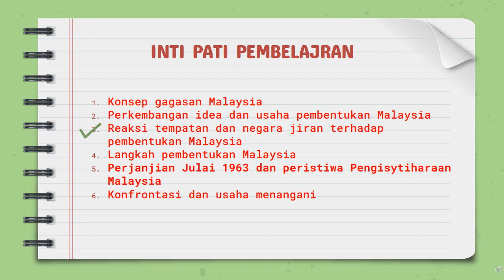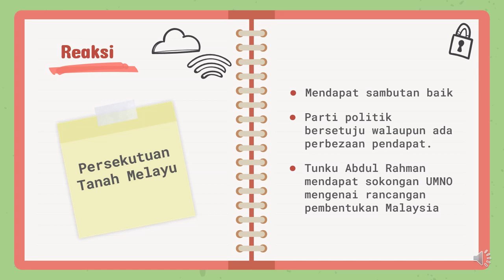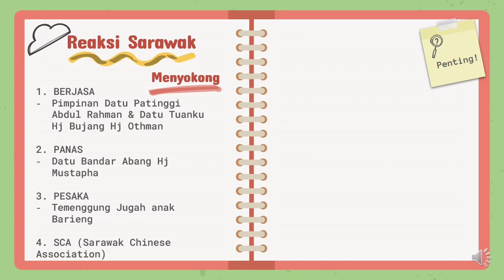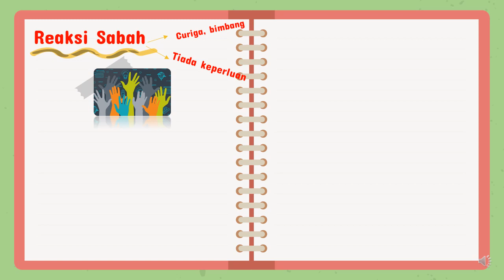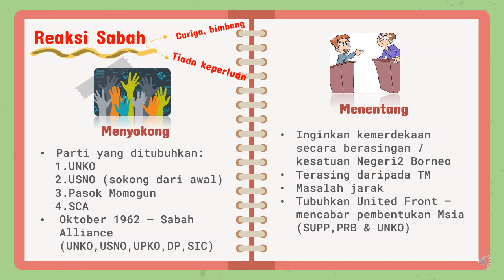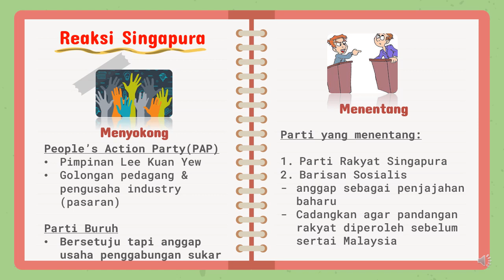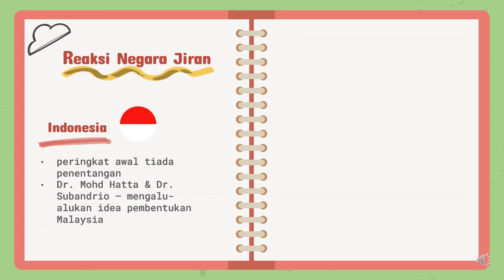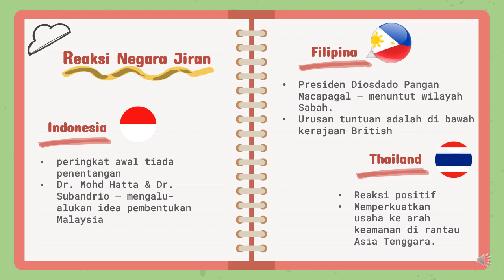SEJARAH T5 KSSM BAB 5 TOPIK 5.3 REAKSI TEMPATAN & NEGARA JIRAN TEHADAP PEMBENTUKAN MALAYSIA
SEJARAH KSSM
TINGKATAN 5
BAB 5: PEMBENTUKAN MALAYSIA
SUB TOPIK 5.3 REAKSI TEMPATAN & NEGARA JIRAN TERHADAP PEMBENTUKAN MALAYSIA